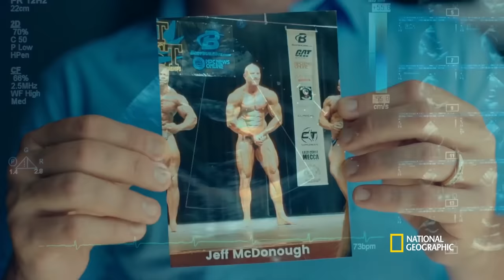The Side Effects of Steroids | Trafficked with Mariana van Zeller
Heart failure or other heart complications are often brought on by steroids and other performance-enhancing drugs. A former bodybuilder tells his story and begins the road to recovery.
➡ Trafficked with Mariana van Zeller airs Wednesdays at 9/8c on National Geographic

About Trafficked with Mariana van Zeller:
TRAFFICKED with Mariana van Zeller is an original documentary series that explores the complex and dangerous inner-workings of the global underworld, black and informal markets. Each adventure follows Mariana on a mission to follow the chain of custody of trafficked goods, understand how to obtain the contraband, or see the 360-degree view of the trafficking world from the point of view of the smugglers, law enforcement and those caught in the crossfire.